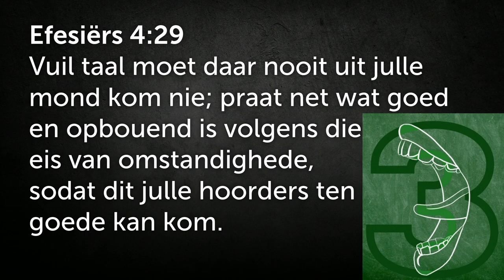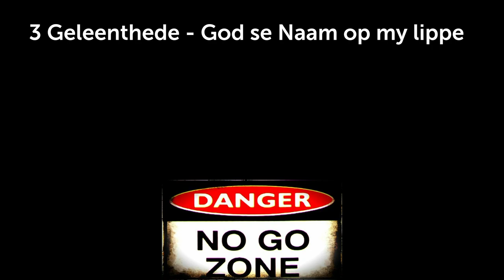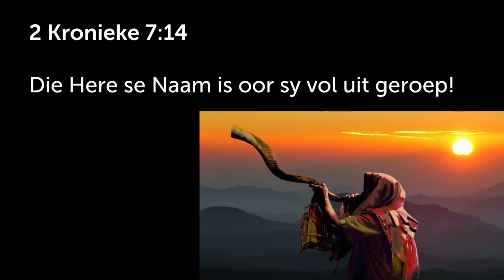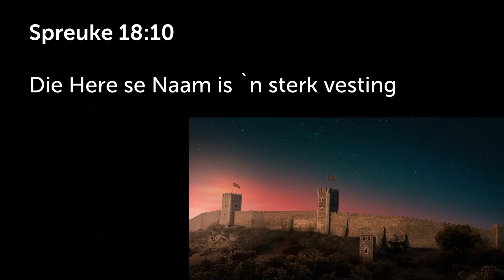Hou God se Naam Heilig met jou MOND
Hierdie is 'n uitknipsel van die preek: Goue reël 3 - Hou die Here se naam Heilig [10 Gebooie - Kies die lewe] | Johan Delport